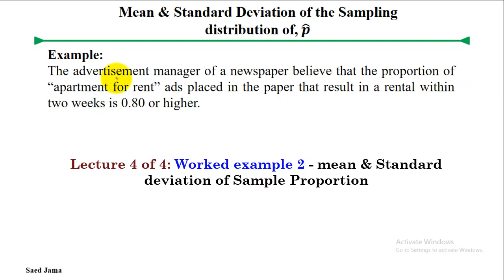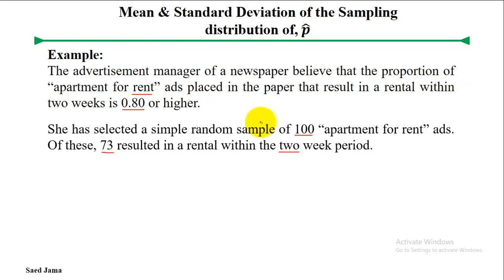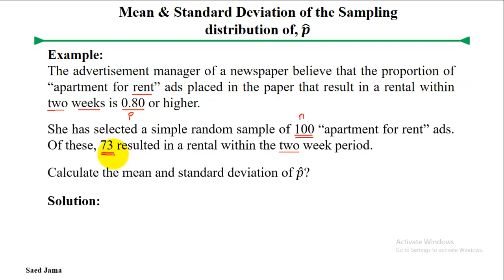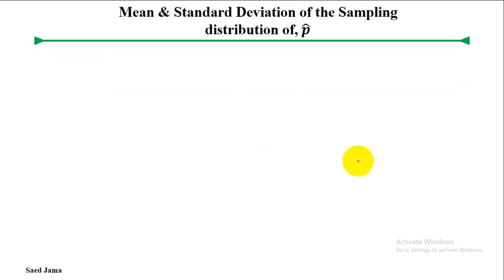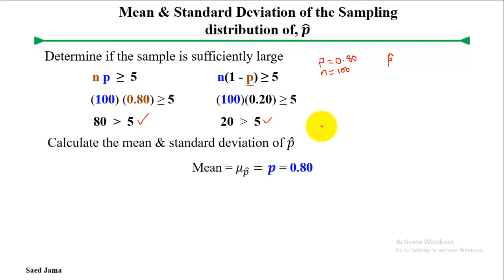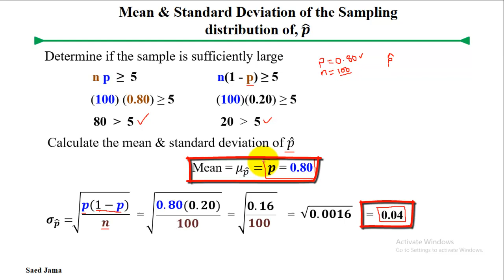Lecture 4 of 4: Worked example 2 - Mean and Standard deviation of Sample Proportion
Hello everyone.
Welcome to another example about how to calculate the Mean and Standard deviation of Sample Proportion.